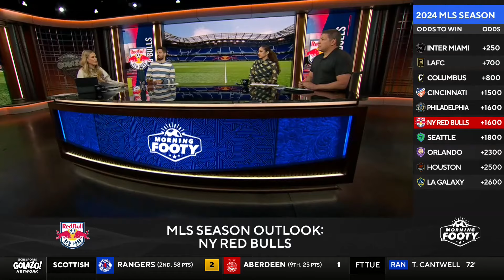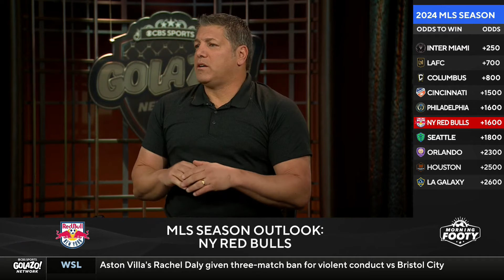2024 MLS Preview: New York Red Bulls | Morning Footy | CBS Sports Golazo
The Morning Footy crew preview the 2024 MLS season for the New York Red Bulls. What are the Emil expectations of Emil Forsberg? How will Sandro Schwarz help this Red Bulls side?